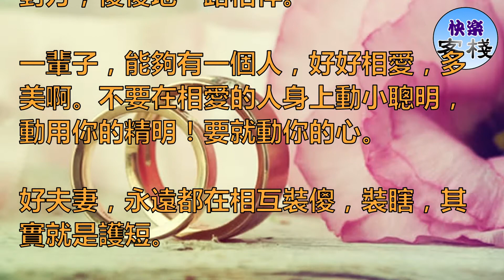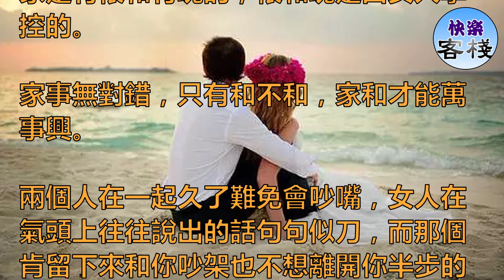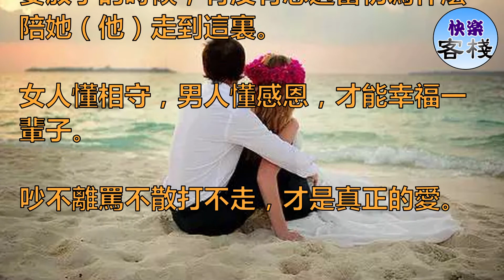想做一輩子好夫妻，懂得兩個字很重要｜心靈舒果｜一路看世界｜女人心語｜快樂客棧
如果兩個人都不願意變傻，都精明，什麽事都要弄個究竟，搞個明白，那就不用過日子了。

「不要征服對方」，這是夫妻相處最重要的問題！征服，是夫妻之間經常發生的事情，談論誰是對的，追究誰是錯的；討論誰傷害了誰，誰過分了；這些，都是大忌。

好夫妻，一輩子都在裝傻

愛就別為難對方，別挑剔對方，別指責對方，傻傻地一路相伴。

一輩子，能夠有一個人，好好相愛，多美啊。不要在相愛的人身上動小聰明，動用你的精明！要就動你的心。

好夫妻，永遠都在相互裝傻，裝瞎，其實就是護短。

能夠護短的，才是真愛。

男人有脾氣正常，但男人的脾氣可以對天發對地發對老闆發，卻不可以對老婆發。因為不管你心情好壞，別人都可以轉身離開，卻只有愛人要陪著你，陪你度過心灰意冷，度過意氣風發。

這一生你會得到很多失去很多，而陪你到最後的人卻只有一個。天大地大，都不如身邊的女人大。

每個人只能慢慢領悟去學習，因為沒有多少人可以做好，所以別做只會說不會做的人。

永遠不要對愛人說重話。

家是講愛的地方，不是講理的地方。

家是有根和有魂的，根和魂是由女人掌控的。

家事無對錯，只有和不和，家和才能萬事興。

兩個人在一起久了難免會吵嘴，女人在氣頭上往往說出的話句句似刀，而那個肯留下來和你吵架也不想離開你半步的才是真正愛你的男人！

夫妻同心，黃土變金。

在一起久了慢慢變成依賴，愛情慢慢變成親情，就算兩個人在一起沒有當初的激情，那也請別忘了還有感情。當你想要放手的時候，有沒有想過當初為什麽陪她（他）走到這裏。

女人懂相守，男人懂感恩，才能幸福一輩子。

吵不離罵不散打不走，才是真正的愛。